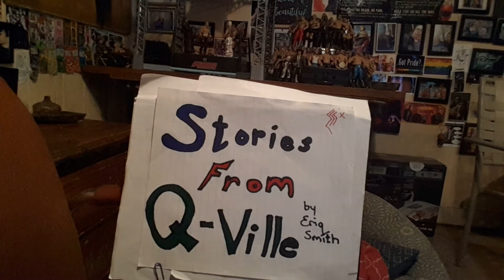Excerpt from "Stories From Q-Ville" - Signs outside Forenstall's